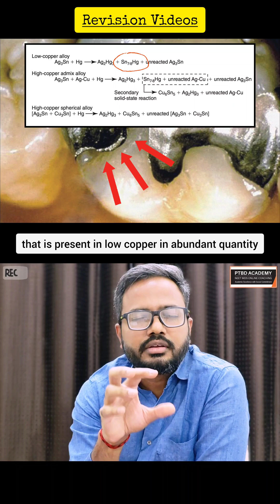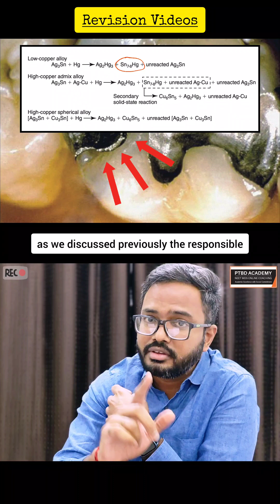CREEP In Amalgam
Know all about creep in amalgam restorations. Cheers..!!